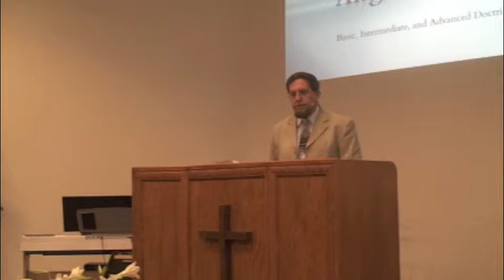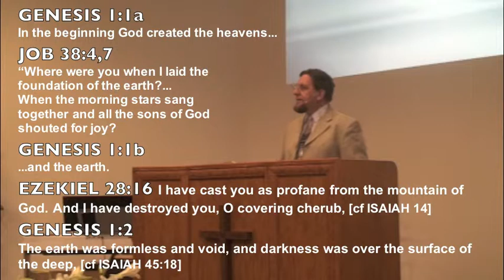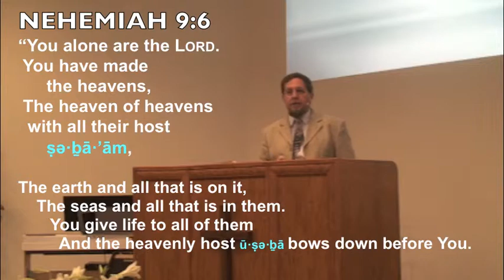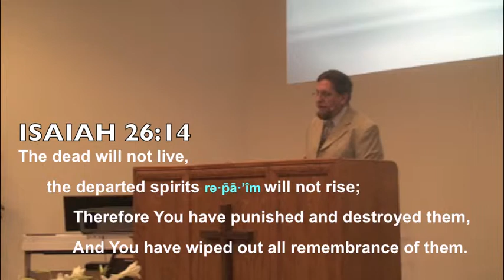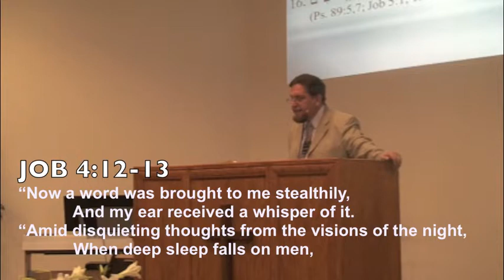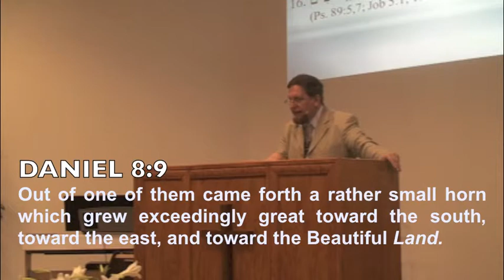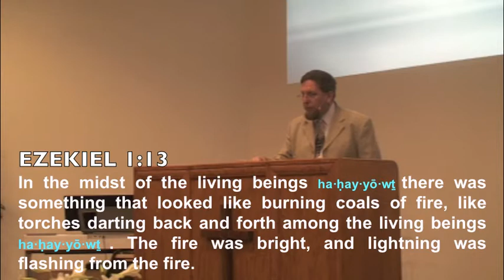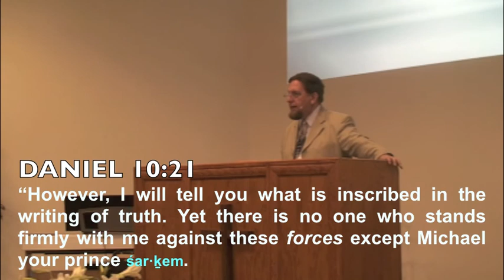Angelology 006 - Austin Bible Church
Pastor Bob Bolender 03/31/13 --- Hebrew vocabulary --- Angels as "stars", "hosts", "the mighty", "holy ones", "living beings" and "princes"